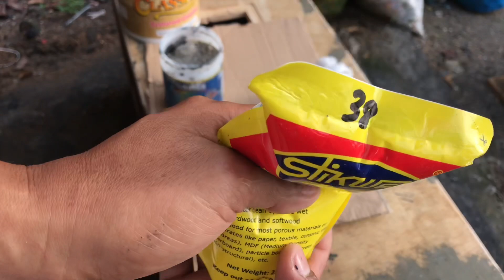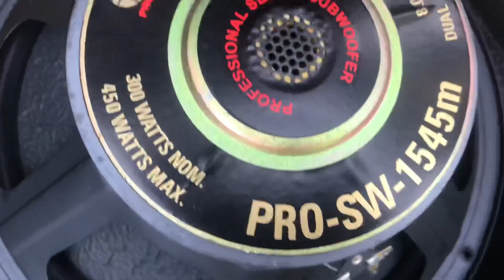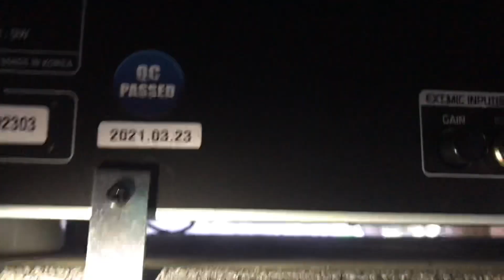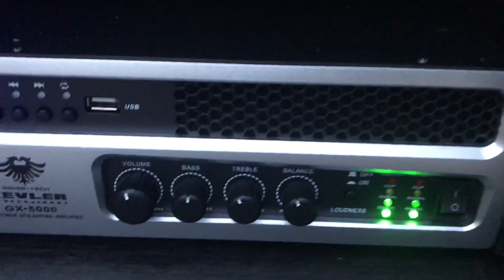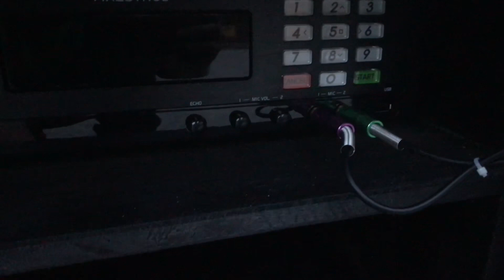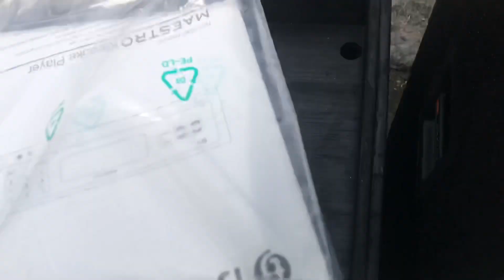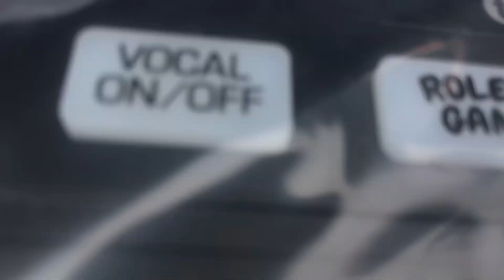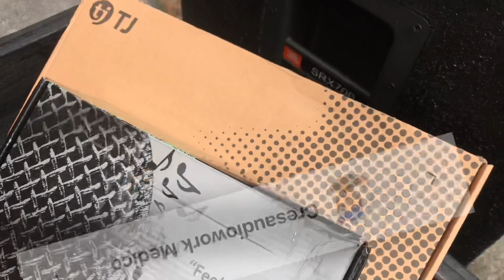PANG MALAKASANG VIDEOKE SET (assembly)